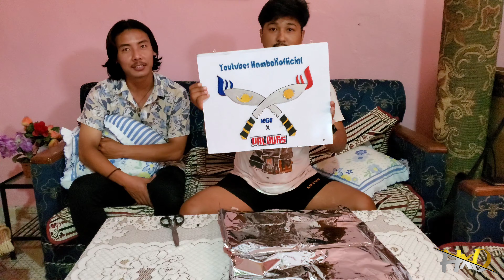SURPRISED GIFT BY GOOD FRIEND???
THANKYOU Nepal Art Craft Online For amazing gift for us